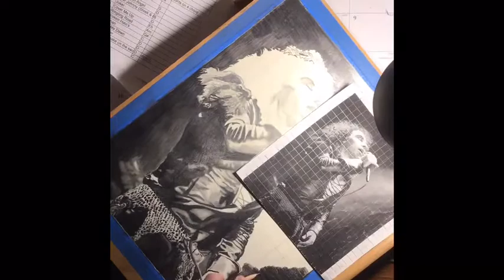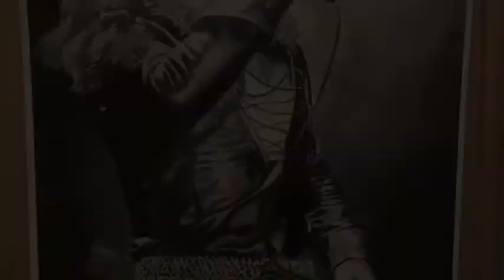Ronnie James Dio grid portrait time lapse!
Here’s a time lapse video of my all time favorite artist Ronnie James Dio! Peace✌️